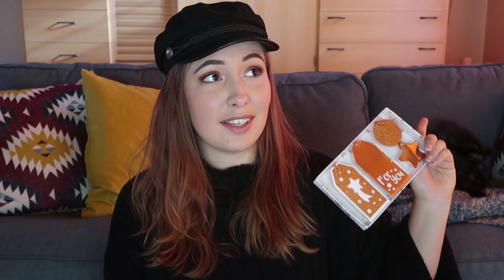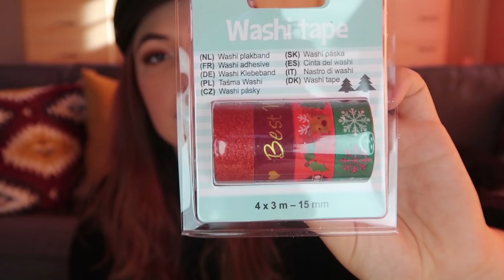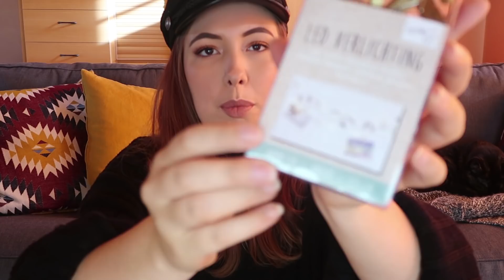MEGA ACTION SHOPLOG - KERST SPULLEN 🎄✨ | Irina Touw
Met de kerst voor de deur besloot ik weer eens langs de Action te gaan en hier een heleboel kerst decoratie in te slaan. In deze video laat ik je alle kerst spullen zien: veel kijkplezier!

Irina Touw gaat over Lifestyle, Fashion, Beauty, DIY en eigenlijk alles wat ik leuk vind en waar ik mee bezig ben.

UPLOADSCHEMA:
Dinsdag 16:00 een video
Zaterdag 11:00 een video

SOCIAL CODE YOUTUBE